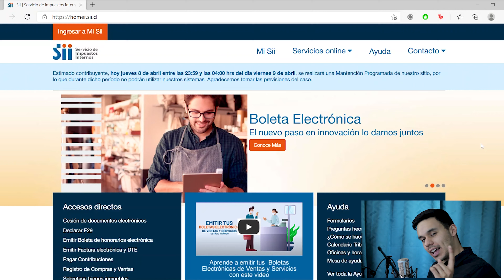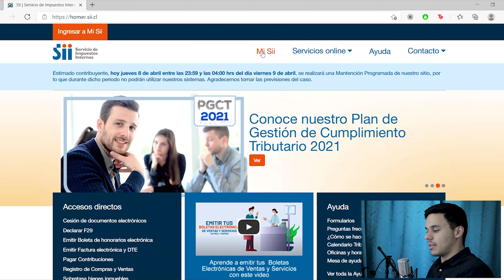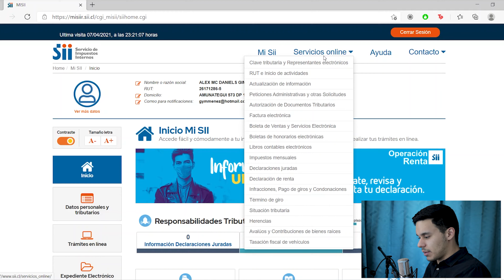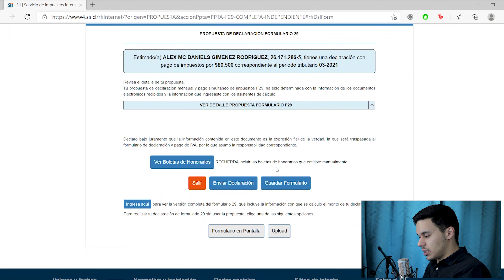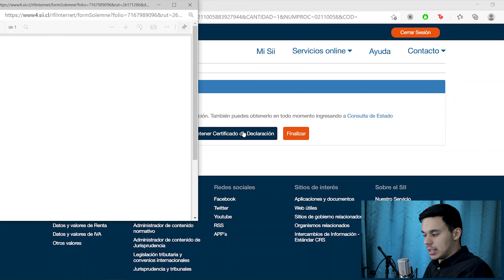Como Pagar una boleta de honorarios | Formulario F29 | SII 2021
El pago de tus boletas lo haces desde el sitio oficial del servicios de impuestos interno

Debes considerar si la retención del impuesto será de parte del emisor o receptor, como se indica en el video para poder hacer el tramite correspondiente

¿Preguntas? Te respondo al toque en los comentarios 👇